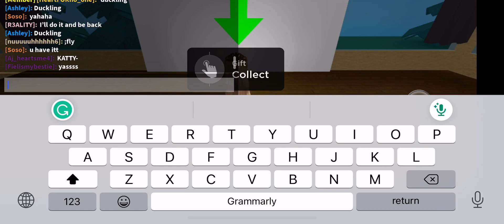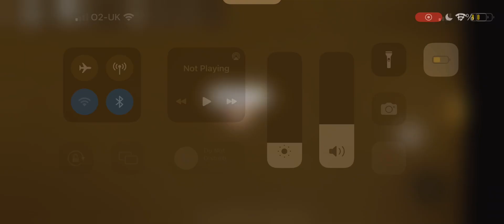How to get a free hair in Roblox ragdoll engine !